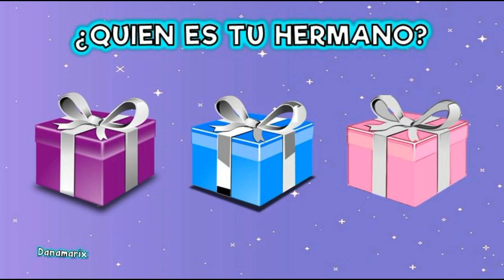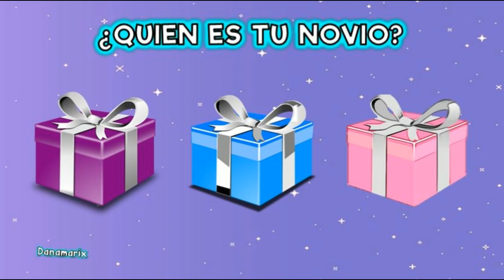TIKTOKERS - ¿QUE SERIA DE TI? - ELIGE UN REGALO | VERSION TIKTOK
Elige un regalo para saber que seria de ti cada tiktoker, esperamos les guste el vídeo.